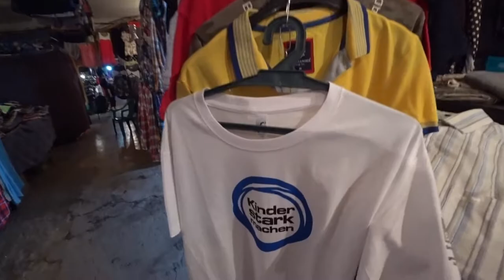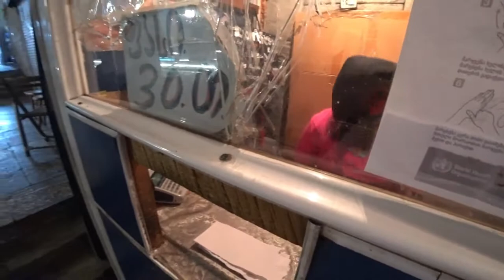Inside Deserteur Market Tbilisi Georgia 🇬🇪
A day full of insights to the real Georgia, the type of Georgia that the tourist info doesn't want you to see. If you are really interested in Georgia's former soviet history and want to experience some realness, the Dezerter Bazaar is the place to go in Tbilisi. Check it out.